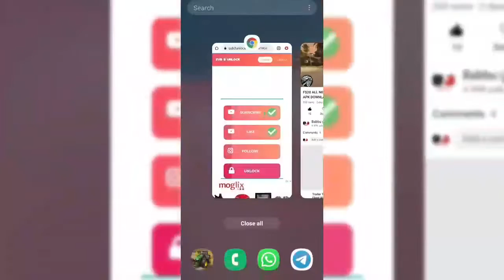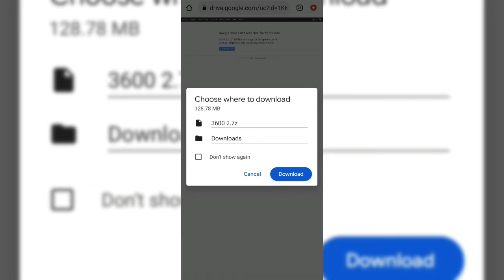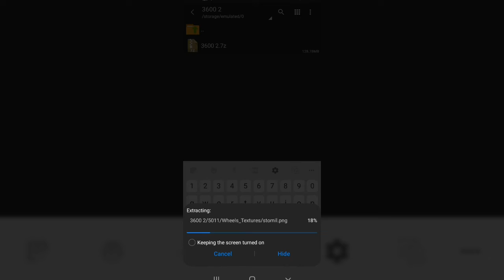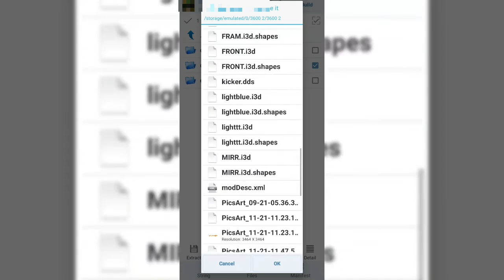FS20 NEW HOLLAND 3600 2 MODIFIED DECK AND ROOF MOD FS20 DOWNLOAD LINK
hlo friends my name is babbudhaliwal

Iam creating fs20 mods for you so please

Fs20 is a very good game for the fs fans
I am also fan of fs20 iam a very good people this a fs20 mods

link in first comment

credits
fs19=@BainsGamer
fs20 =@Babbugamer

This is very good developers for farming simulator games i am also a jatt man

I am creating and applying mods for you and creating pre install Indian tractor mod apk for all my subscribers so who need to grow his channel dm me on Instagram

My devices configuration is here
Name 《Samsaung A30S 》
Ram 《4Gb》
Storage 《64Gb》
Processer《maliG71》
Android version《version10》

My Gears configuration
《My tripod Gorillas Tripod 》
《 My mic boya y1》